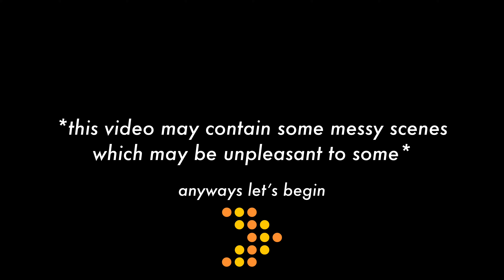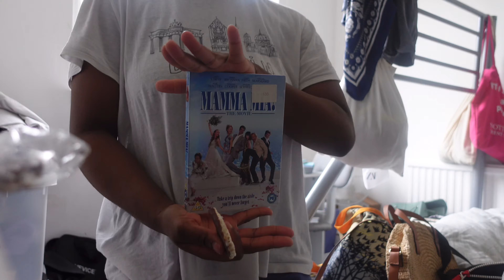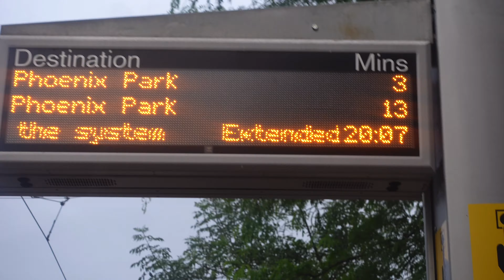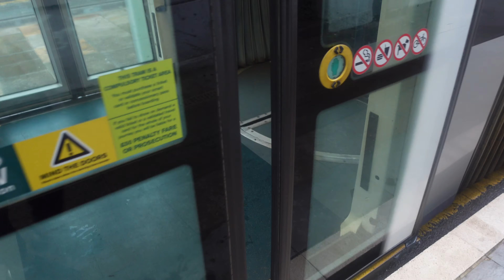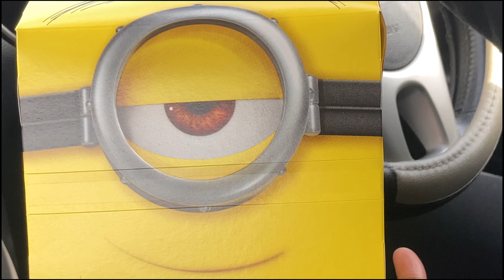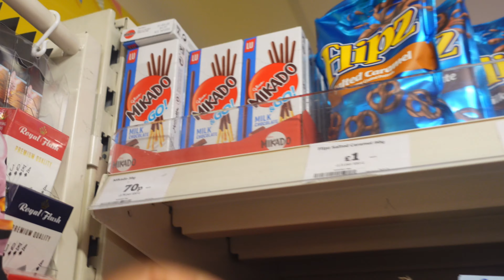vlog 2.5 ☁️ | days in july, me & friends and clouds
welcome to vlog 2.5

so sorry it took a whole month for me to upload this vlog but i hope to be more consistent from now on🤞🏾. today's vlog is just a compilation of some days/activities in july from meeting up with friends to going to the store with my sisters. all this footage was filmed from 2nd-11th of july, thank you so much for tuning in and i'll see you in the next vlog!

Erik Fernholm ft. Mia Pfirrman - ordinary
Ten Towers - an ocean wide
Gamma Skies ft. Alice Genberg - someone to rely on
Paper Twins ft. Maggie the Applec- lost in time with you
Staffan Carlen - sleeping with the tv on
L.M. Styles - the morning light

camera | iPhone SE (2020) & Sony ZV-1
editing | VLLO & Procreate